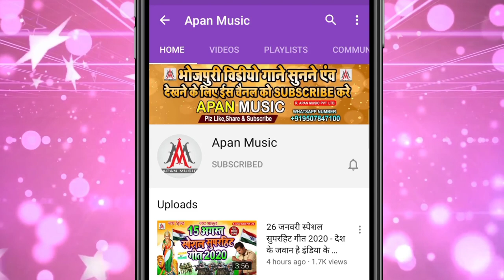ओहि में ठूसे लुरा सखी - Vikash_Karjan - Ohi_Me_Thuse_Lura_Sakhi - Bhojpuri_Arkestra_Song_2021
►Song : Ohi Me Thuse Lura Sakhi
►Singer : Vikash Karjan
►Lyrics :